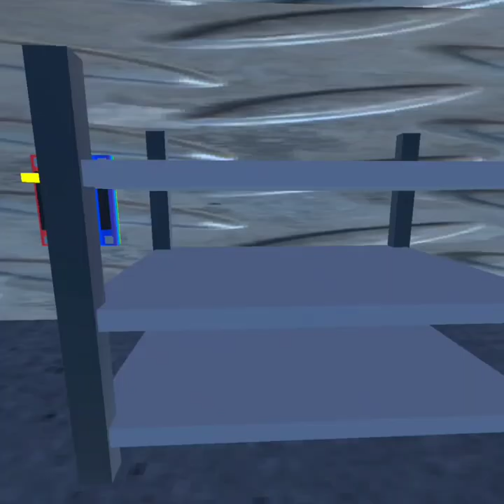Cube Runners Horror Chapter 2 Full Gameplay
This took 17 mins to beat, is that a world record?

here is my discord server!